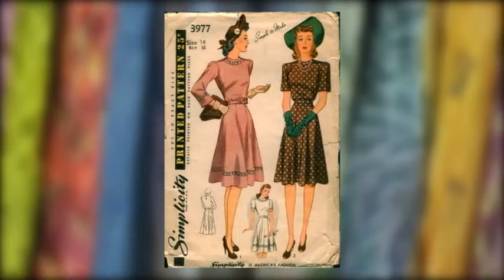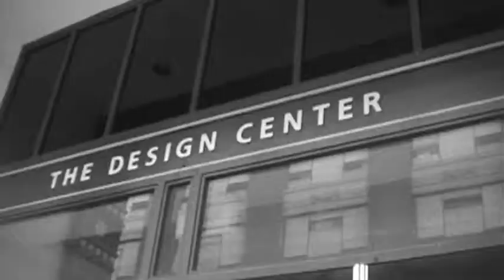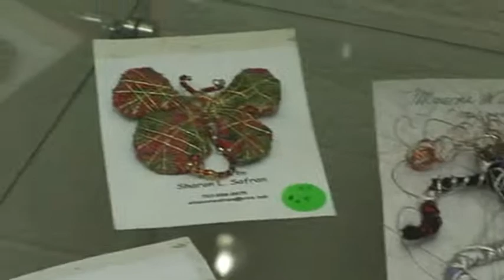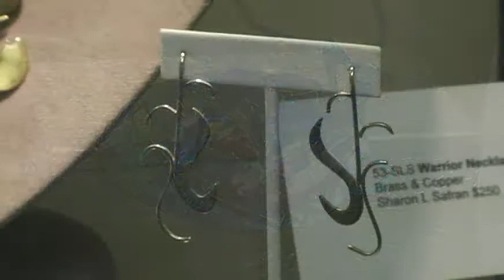Sharon Safran - My Life as an Artist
Sharon's art show in May 2011, showcased her versatile talents.
This video shows highlights of the show as well as a history of the her creative life.